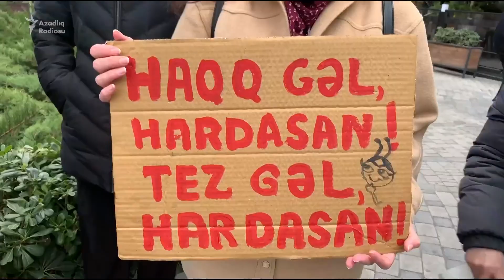Qadınlar Bakının mərkəzində yürüş keçirdi: "Qətllərə son qoyulsun!"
Onlar baş verən qadın qətllərinə, azyaşlıların evləndirilməsinə, ayrıseçkiliyə etiraz etdiklərini deyirlər